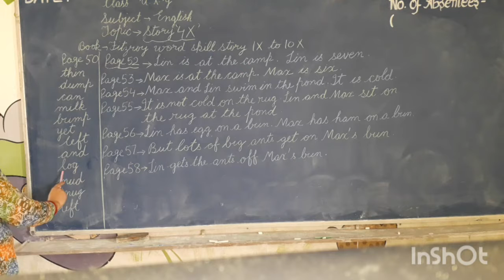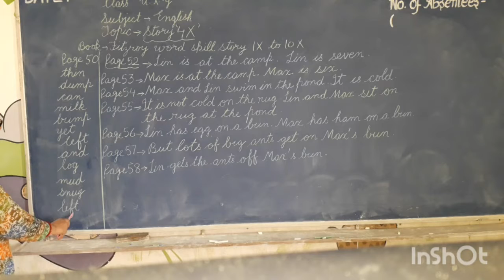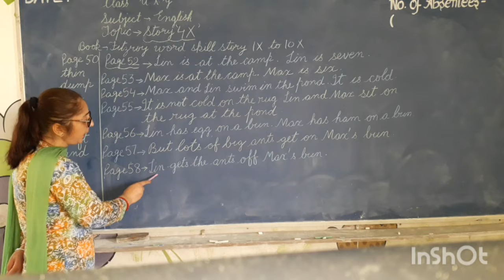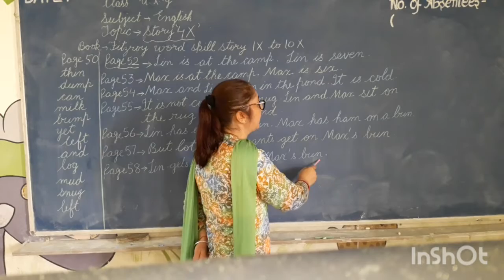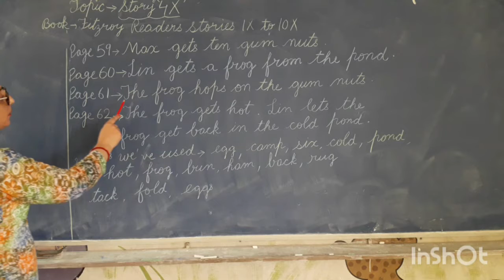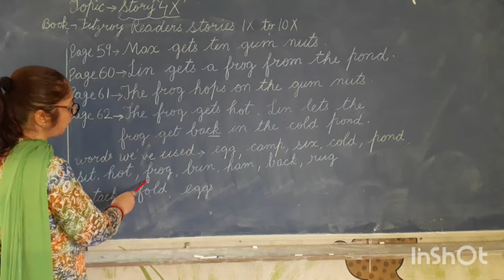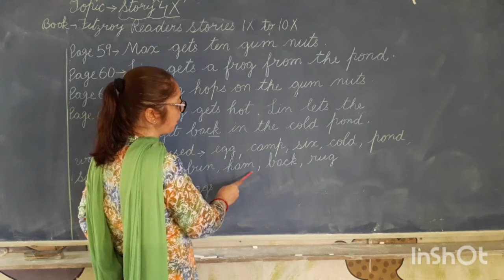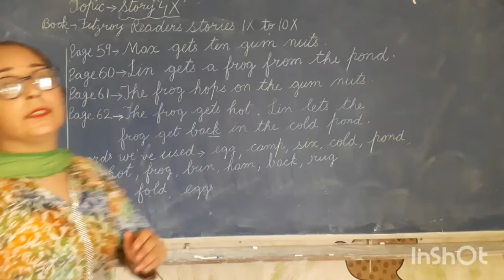Class-UKG,subject- english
Fitzroy readers stories 1x to 10x
Story- 4x( Ants at the camp)
Book reading part